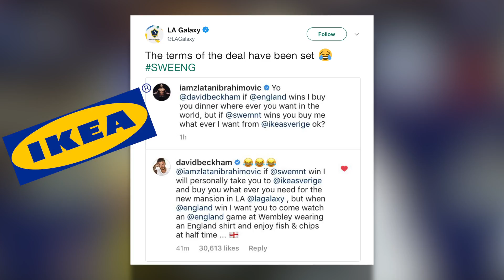Losing A Bet To David Beckham Doesn't Sound Half Bad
Here's how Zlatan Ibrahimovic will have to pay up after England beat Sweden in the World Cup quarterfinal.